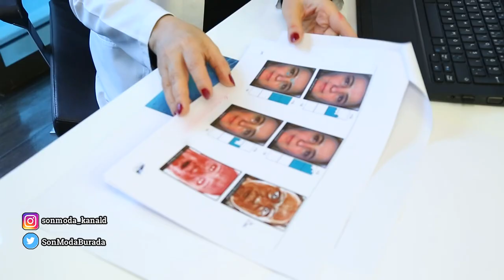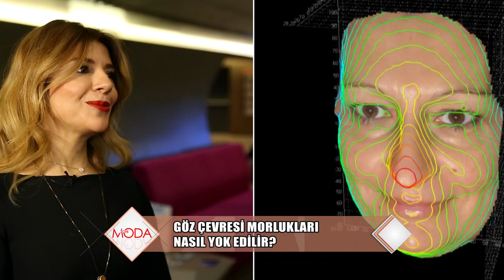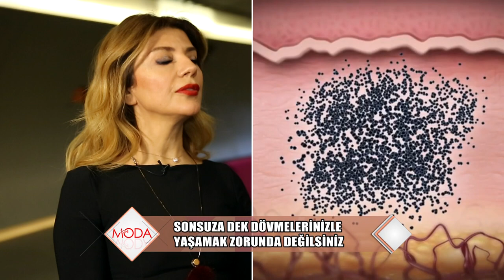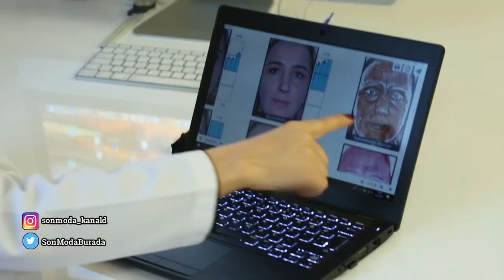Cilt lekelerinden şikayetçi olanlara müjde! Tedavisi var!